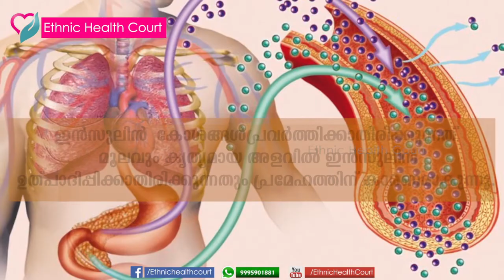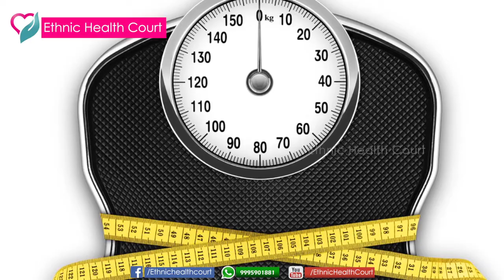Weight reducing diseases ? | ശരീര ഭാരം കുറക്കുന്ന രോഗങ്ങൾ ? | Ethnic Health Court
Unexplained weight loss has many causes, medical and nonmedical. Often, a combination of things results in a general decline in your health and a related weight loss. Ethnic Health Court explains about it in detail . Very informative video. Listen carefully and share to help others

ഭാരം കുറക്കുക എന്നാണത് പലരുടെയും സ്വപ്നമാണ്. അതിനായി പൊതുവെ വ്യായാമവും ഭക്ഷണ ക്രമീകരണവുമാണ് എല്ലാവരും പരീക്ഷിക്കുന്നത് . പലരും അതിൽ വിജയിക്കുകയൂം ചെയ്യും. എന്നാൽ ഒരു കാരണവുമില്ലാതെ തടികുറയുന്നത് സൂക്ഷിക്കണം. അത് ഒരുപക്ഷെ മറ്റേതോ രോഗത്തിന്റെ ലക്ഷണമാകാം. എത്നിക് ഹെൽത്ത് കോർട്ട് വിശദീകരിക്കുന്നു .  വളരെ വിജ്ഞാനപ്രദമായ അറിവാണ്. ശ്രദ്ധയോടെ മനസ്സിലാക്കൂ, മറ്റുള്ളവർക്കായി ഷെയർ ചെയ്യൂ